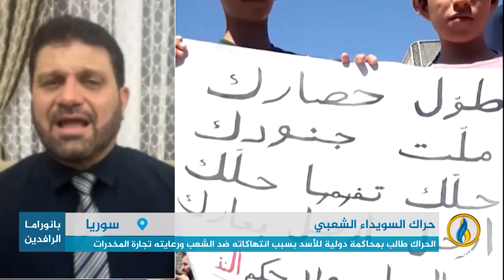مداخلة ياسر النجار بشأن تطورات المشهد في السويداء بعد تسعة أيام على اندلاع التظاهرات